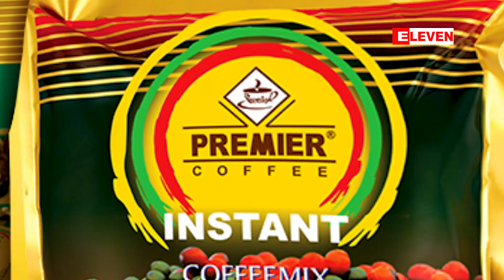အကယ်ဒမီ နေတိုး ပရိသတ်ကိုရင်ခုန်အောင် ဘာတွေလုပ်ထားလဲ(ရုပ်သံအစီအစဉ်)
အခမ်းနားဆုံးမေတ္တာဆိုတဲ့အတိုင်း ခမ်းခမ်းနားနားရိုက်ထားတယ် ကိုယ်ကိုယ်တိုင်ကြည့်ပြီး ကြည်နူးခဲ့ရတယ်ဆိုတဲ့ အကယ်ဒမီ နေတိုး ပရိသတ်ကိုရင်ခုန်အောင် ဘာတွေလုပ်ထားလဲ(ရုပ်သံအစီအစဉ်)

[Zawgyi]

အခမ္းနားဆံုးေမတၱာဆိုတဲ့အတိုင္း ခမ္းခမ္းနားနားရိုက္ထားတယ္ ကိုယ္ကိုယ္တိုင္ၾကည့္ျပီး ၾကည္ႏူးခဲ့ရတယ္ဆိုတဲ့ အကယ္ဒမီ ေနတိုး ပရိသတ္ကိုရင္ခုန္ေအာင္ ဘာေတြလုပ္ထားလဲ(႐ုပ္သံအစီအစဥ္)